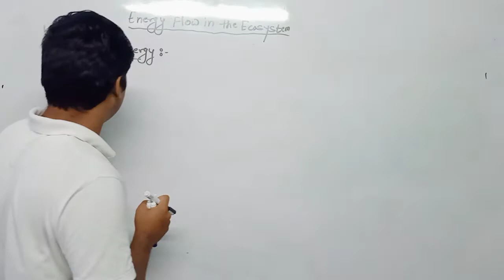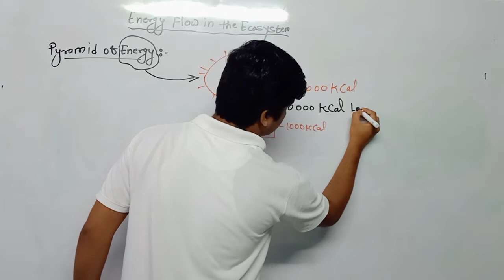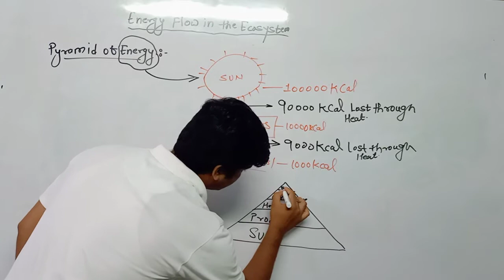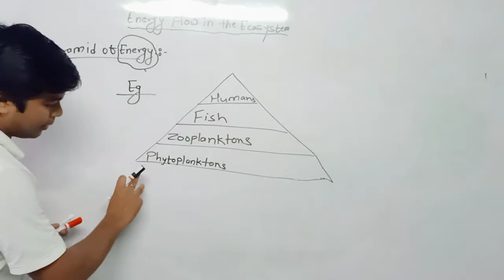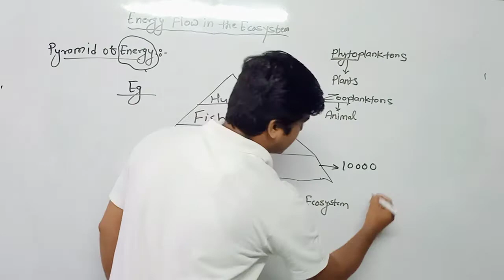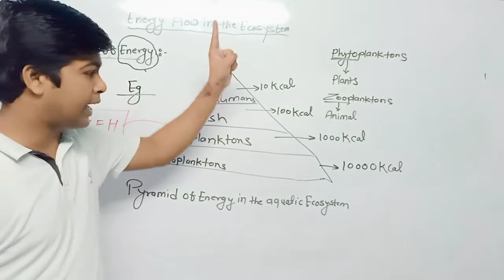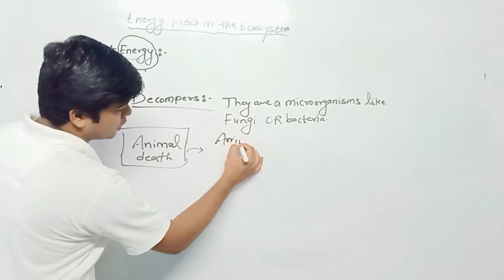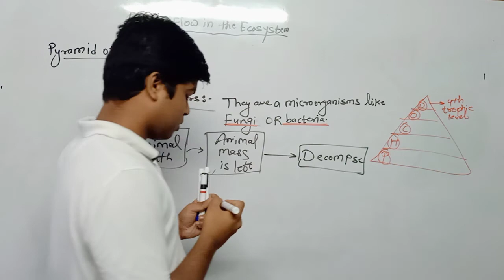CHP.7 ENERGY FLOW IN ECOSYSTEM | TOPIC - ENERGY PYRAMID